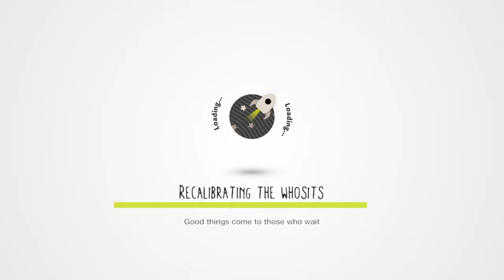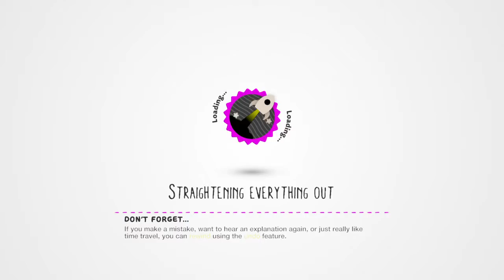LittleBigPlanet™3 cllp 2